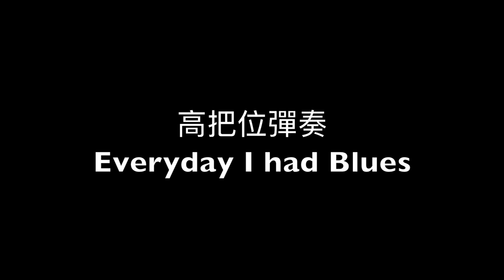[和弦課程#6]不同把位的屬七和弦練習-Everyday I Had the Blues-吉他線上課程/藍調12小節